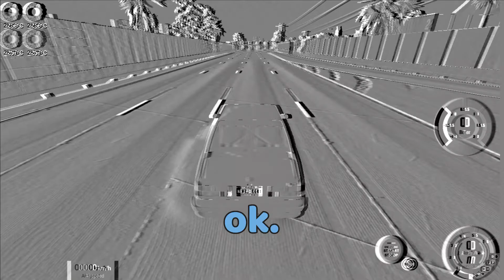Beam.ng Drive | Driving till my car breaks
sorry if lag computer not good enough to play beam.ng drive

funny video yes yes watch  n o w